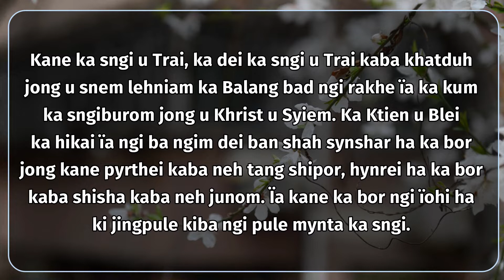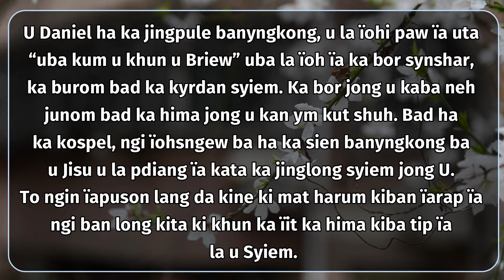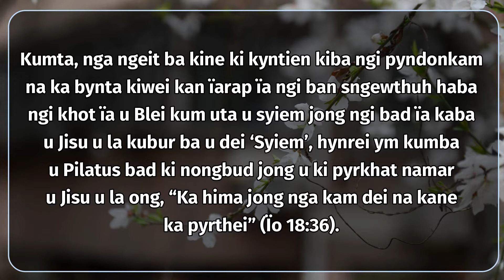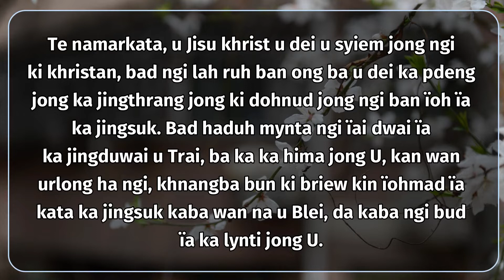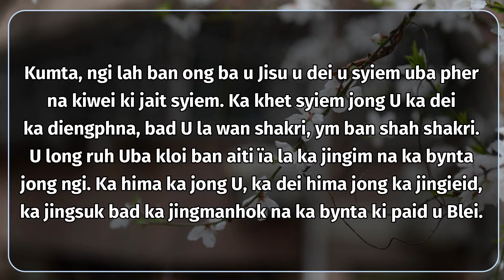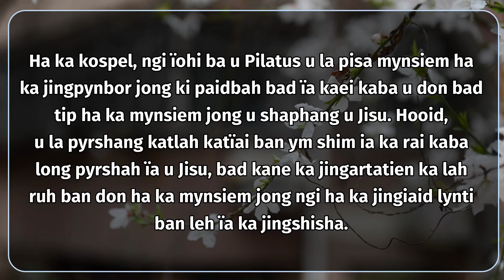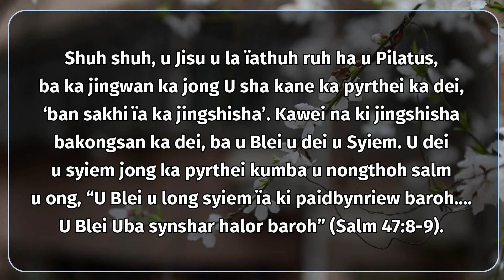Ka Sngi Burom Jong U Khrist U Syiem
(Dan 7:13-14 / Salm 93 / Jpw 1:5-8 / Ïo 18:33b-37)
Kane ka sngi u Trai, ka dei ka sngi u Trai kaba khatduh jong u snem lehniam ka Balang bad ngi rakhe ïa ka kum ka sngiburom jong u Khrist u Syiem. Ka Ktien u Blei ka hikai ïa ngi ba ngim dei ban shah synshar ha ka bor jong kane pyrthei kaba neh tang shipor, hynrei ha ka bor kaba shisha kaba neh junom. Ïa kane ka bor ngi ïohi ha ki jingpule kiba ngi pule mynta ka sngi. U Daniel ha ka jingpule banyngkong, u la ïohi paw ïa uta “uba kum u khun u Briew” uba la ïoh ïa ka bor synshar, ka burom bad ka kyrdan syiem. Ka bor jong u kaba neh junom bad ka hima jong u kan ym kut shuh. Bad ha ka kospel, ngi ïohsngew ba ha ka sien banyngkong ba u Jisu u la pdiang ïa kata ka jinglong syiem jong U. To ngin ïapuson lang da kine ki mat harum kiban ïarap ïa ngi ban long kita ki khun ka ïit ka hima kiba tip ïa la u Syiem.